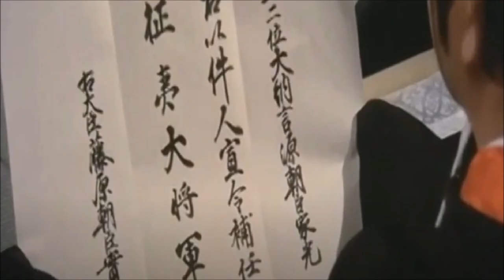【時代劇】⚔️『映画・柳生一族の陰謀』 出演俳優一覧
【訂正】
柳生十兵衛三厳→配役（千葉真一）
松平伊豆守信綱→配役(高橋悦史)抜けご勘弁。字幕訂正済。
昭和53年(1978)公開の東映時代劇になります。
厨房の頃に映画館で観ました。当時の流行語は「夢でござ～るっ！」。
テーマ曲はテレビ版(BGM使用曲)の方が好きでした♪
まさか徳川三代将軍・家光の首が飛ぶとは思いませんでした(;^ω^)。
千葉真一さんの柳生十兵衛は勿論格好良かったのですが、悪役好きの私にとって青瓢箪こと烏丸少将役の成田三樹夫さんの怪演はお見事の一言でした！
Japanese samurai movie

【主な配役】
柳生但馬守宗矩…萬屋錦之介　柳生十兵衛三厳…千葉真一　徳川家光…松方弘樹　徳川忠長…西郷輝彦　尾張大納言義直…三船敏郎　烏丸少将文麿…成田三樹夫　ナレーション…鈴木瑞穂　他。

BGM→柳生一族の陰謀(テレビ版)

時は新時代の令和。平成も終わり、昭和の時代も遥か昔。ただただこの国に対する先人の努力と愛国心は忘れないでほしい。